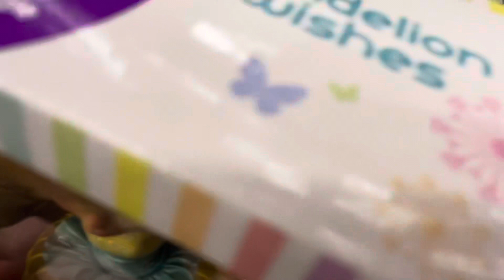The Untold Story of Albino Mom on YouTube | Meri Kahani Meri Zubani | OUR SUNDAY ROUTINE REVEALED!!!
Meri Kahani Meri Zabani | Aur Aap k Sawalo k Jawab | Pakistani Albino Mom on YouTube | OUR SUNDAY ROUTINE VLOG!

WHAT IS ALBINISM?
Albinism is a genetic condition characterized by a lack of pigmentation in the skin, hair, and eyes. People with albinism often have light-colored hair and very pale skin, and they may experience vision challenges due to the absence of pigment in the eyes.

VIDEO DESCRIPTION:
Join our heartwarming Sunday routine in today's vlog, where my family and I share slow, cozy moments. We'll take you along to the halal grocery on 34th Ave, Walmart for our weekly grocery, and a special Winners trip for Shanzay's birthday gift. In a personal reveal, I'm sharing for the first time on YouTube that I am Albino. Embracing my uniqueness, I hope you accept and join me on this journey. Let's create a space on YouTube where diversity is celebrated, and stories are shared. Your support means the world. 💖